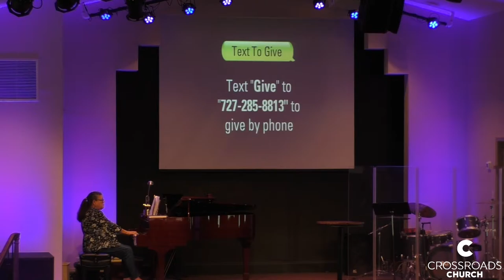Built to Last - Acts 11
Are you at a crossroads?
Thinking of taking a leap of faith? Is there an area of your life where you need God's help now? We would like to help you make that next step. Feel free to browse our website for information that might give you that extra boost. Even better, come and visit us this Sunday at 9:30 AM. We have a seat reserved just for you.

2276 Curlew Rd.

CCLI# 1042140